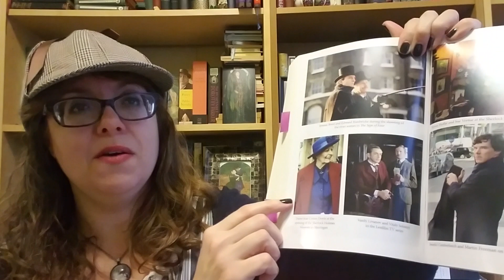Tea and Mystery! From Holmes to Sherlock by Mattias Bostrom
Thoughts on my mystery read for Nonfiction November,  with Upton Baker Street Tea

Other Books Mentioned:
The Great Detective by Zach Dundas
A Study in Sherlock, edited by Laurie R. King and Leslie S. Klinger